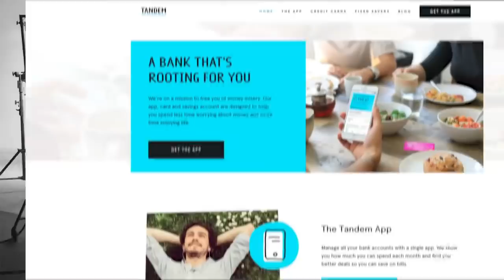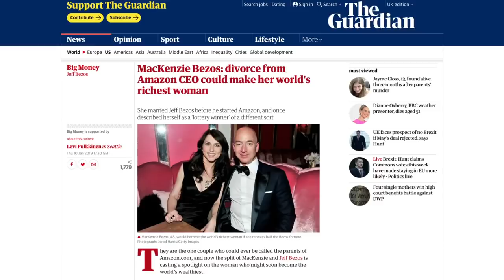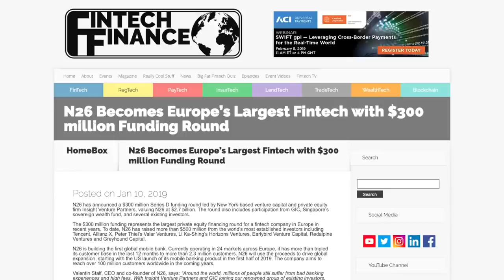Алена Дегрик Шевцова: fintech, QR-коды и проч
Алена Дегрик Шевцова рассказывает о финтех-новинках в своем блоге In Fintech We Trust